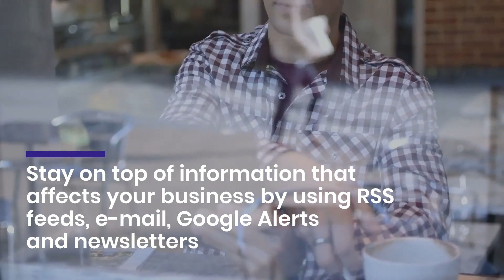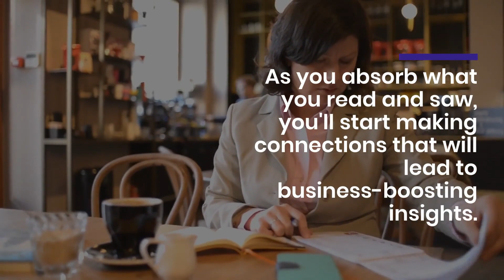Five Ways to Start a Company by Spotting Trends